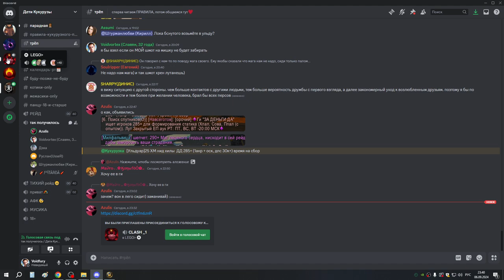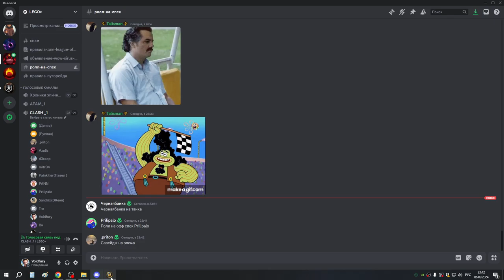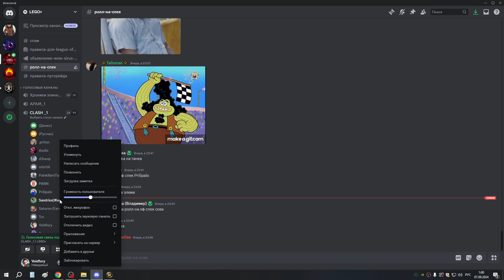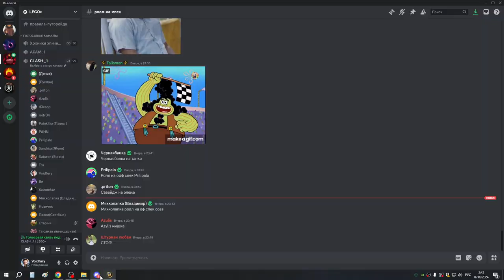Ульда 25гер МИШКА 07 09 24